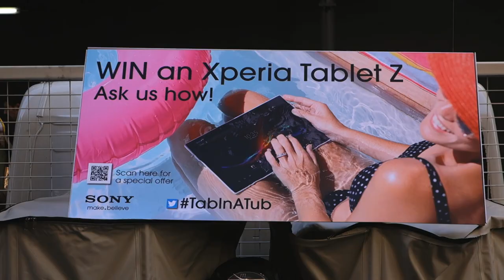youtube video #-7SEq0a6zgM